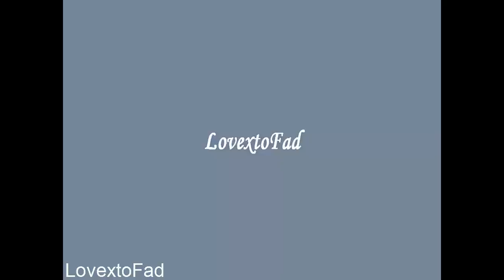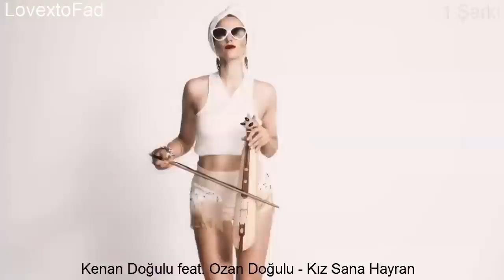2 Türkçe Şarkıyı Aynı Anda Ayırt Edebilir Misin ???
Herkese Merhaba Arkadaşlar Bugün Sizlere Daha Önce Yabancı Versiyonunu Yapmadığım ve İlk Olarak Türkçe Versiyonunu Denediğim Bir Video Hazırladım Umarım Beğenerek İzler ve Beğenirsiniz :)
İyi Seyirler...